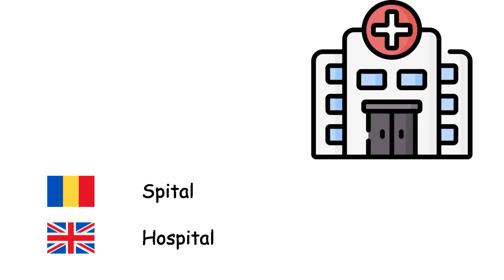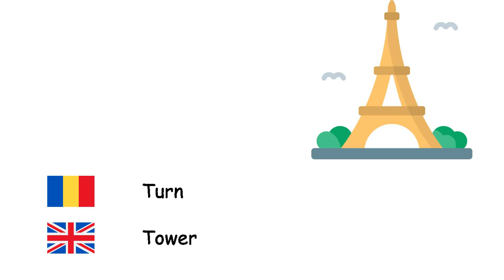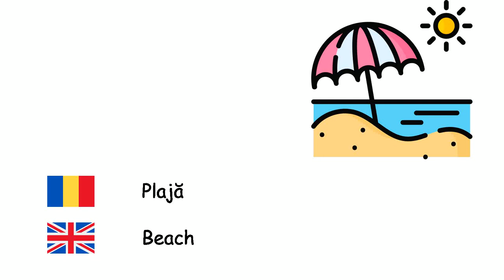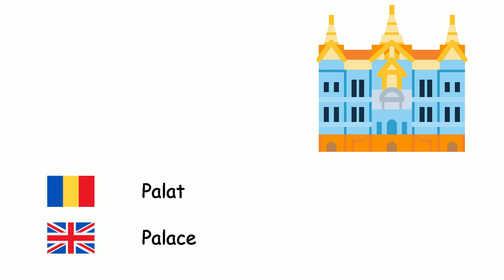Locuri (Limba engleză) (ro-en)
Fone TV
ro-en-9
Places (English language)
Mall comercial - Shopping center
Supermarket - Supermarket
Stație de alimentare - Petrol station
Mare - Sea
Casă - House
Spital - Hospital
Aeroport - Airport
Râu - River
Gară - Train station
Secție de poliție - Police station
Sat - Village
Pod - Bridge
Turn - Tower
Şcoală - School
Ocean - Ocean
Pădure - Forest
Parc - Park
Oraș - City
Universitate - University
Plajă - Beach
Cafenea - Cafe
Muzeu - Museum
Stație de autobuz - Bus stop
Fabrică - Factory
Hotel - Hotel
Bancă - Bank
Stadiu - Stadium
Câmp - Field
Parc național - National park
Bibliotecă - Library
Palat - Palace
Tunel - Tunnel
Restaurant - Restaurant